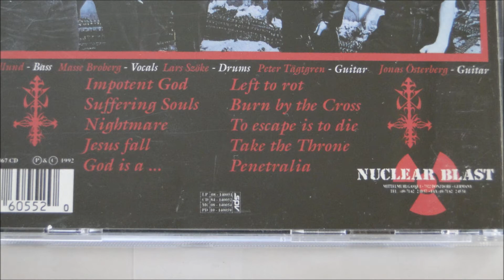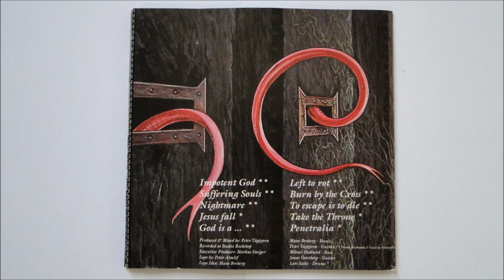Hypocrisy - To Escape is to Die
Artist: Hypocrisy
Album : Penetralia, CD
Track : 8
CD : 1992 Nuclear Blast -- NB 067 CD